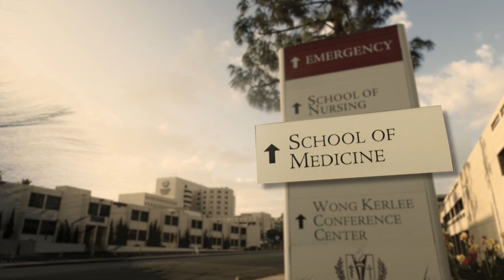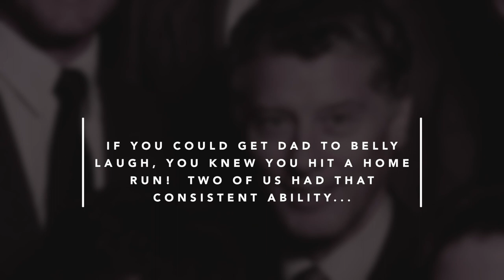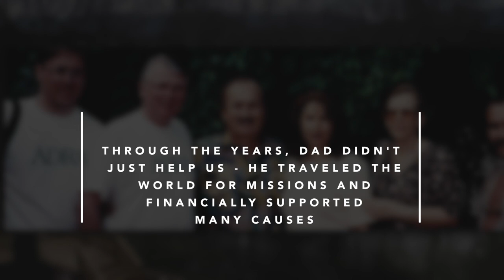Feature Video [HD] - Robert D. Lang MD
A fast-paced vignette with pictures and videos clips spanning life of Robert D. Lang MD from his boyhood to his career, family life and retired years.  Featuring vocals by his wife Wretha and children (Todd, Rob, Mauri and Chris).  Produced by his son Chris Lang, founder of Lifestreams Media